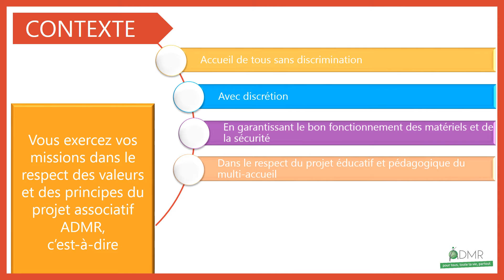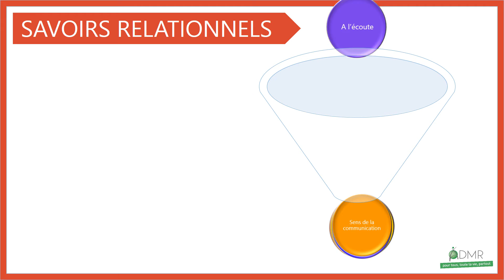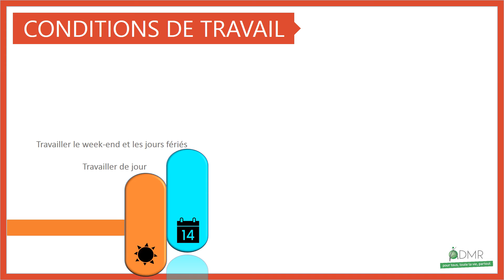Directrice Multi-accueil (les métiers de l’ADMR Des Dolmens JRS)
La directrice Multi-accueil assure la mise en œuvre et le suivi du projet pédagogique du multi-accueil qu'elle dirige. Elle est responsable de la gestion éducative, pédagogique, logistique, administrative et financière de la structure mais aussi de la sécurité, de la santé et du développement des enfants.

 Elle assure l’encadrement de l’équipe du multi-accueil, l’accueil des familles, le planning d’accueil des enfants et les relations avec les partenaires extérieurs.